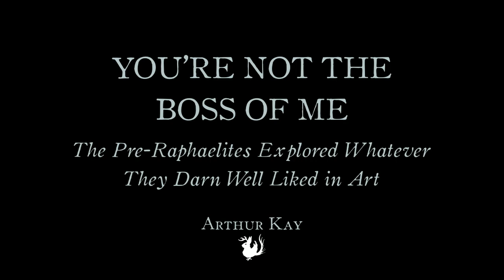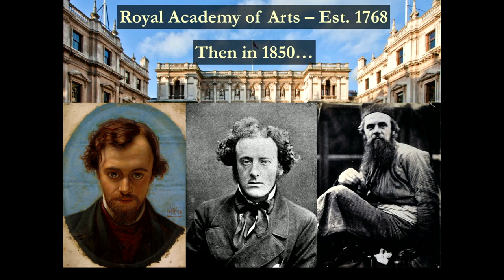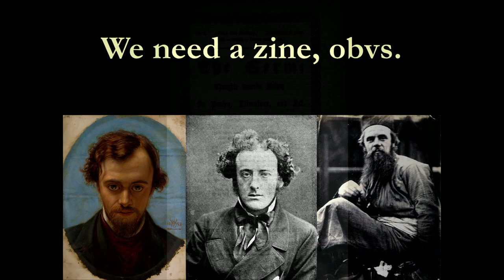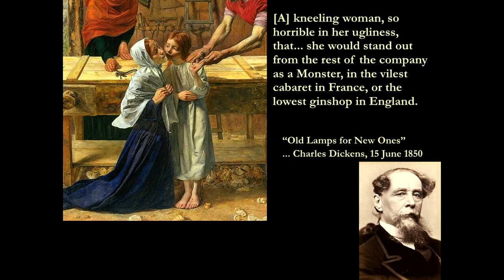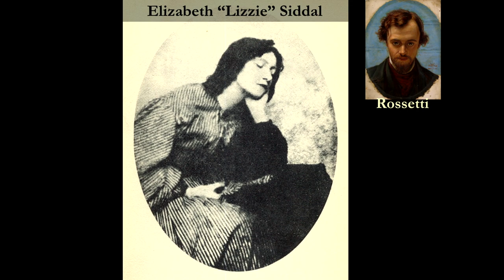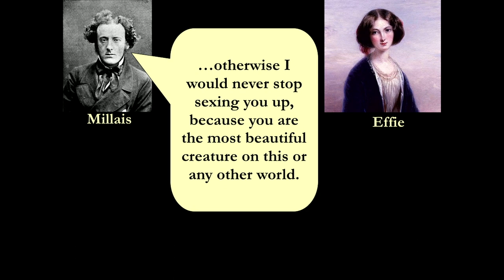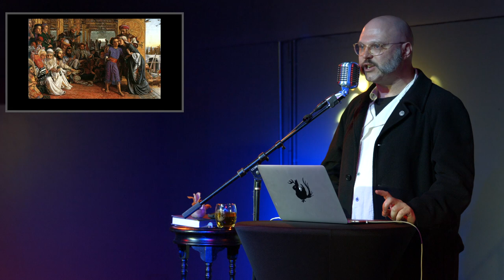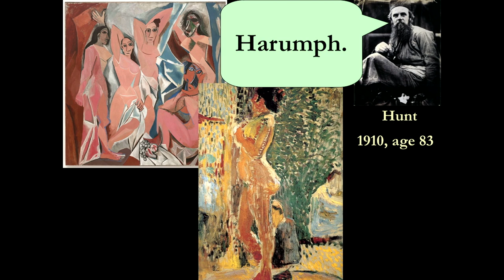You’re Not the Boss of Me: the Art of the Pre-Raphaelites | Odd Salon EXPLORE 2/7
In the mid-1800s, art in Victorian London was constrained by the same washed out propriety that burdened all other walks of life. Paintings were supposed to be like children: stoic, heavily muffled, and sedated if necessary. This is the story of a few young art students determined to explore outside the bounds of propriety, and establish that bright color has been used by the young to tell grouchy adults to go f*ck themselves for generations.

Arthur Kay ~ You’re Not the Boss of Me: the Pre-Raphaelites Explored Whatever They Darn Well Liked in Art

Odd Salon EXPLORE: Stories of investigators and travelers, of restless adventurers and inquisitive minds on the threshold of discovery.

Curated by Casey Selden
Edit, Camera, Post production: John Adams
Sound: Steen